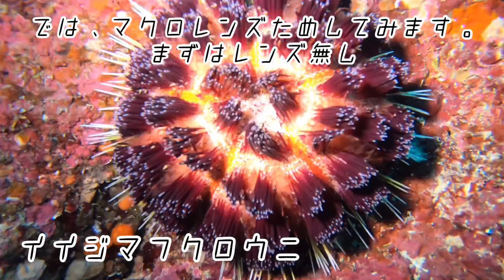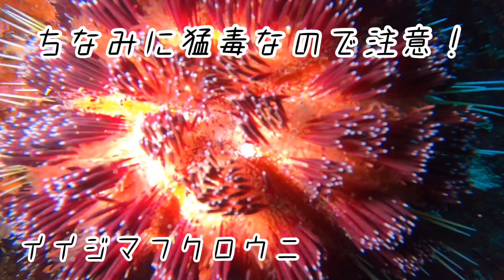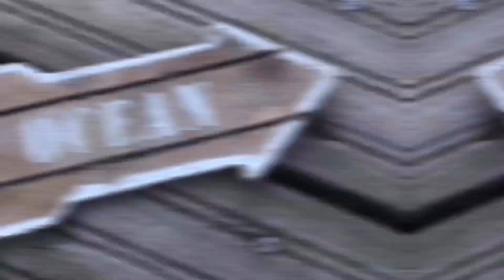[伊豆ダイビング]海洋公園ポイント整備とSwitch bladeの話。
こんにちは！拓也です。
伊豆にある城ヶ崎インディーズというお店でダイビングインストラクターをしています。
海の事、ダイビングの事たくさん発信していきます！
皆さんよろしくお願いします！

HPや各SNSはこちらから↑

BGM KEIZO スペシャルサンクス！